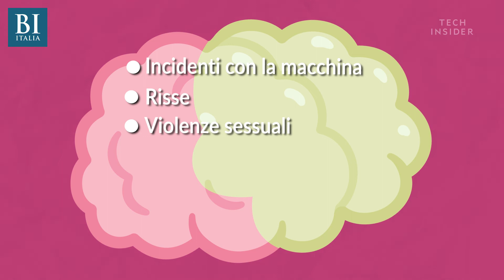Perché se bevi troppo potresti non ricordare nulla il giorno dopo | Insider Italiano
Ti è mai capitato di aver bevuto per tutta la notte e il giorno dopo di non ricordarti nulla della serata? Tranquillo, non sei il solo cui è successo. Secondo molti studi, oltre la metà degli studenti universitari ha vissuto una situazione di blackout mentale dovuta all'alcol. Si è scoperto, infatti, che l'alcol interferisce con la capacità del cervello di convertire i ricordi a breve termine in quelli a lungo termine. Più si beve, meno si ricorda e dal momento che le informazioni non vengono memorizzate, la persona non sarà in grado di richiamarle in seguito.